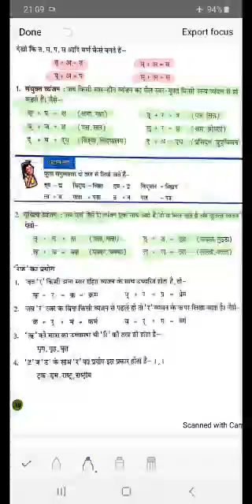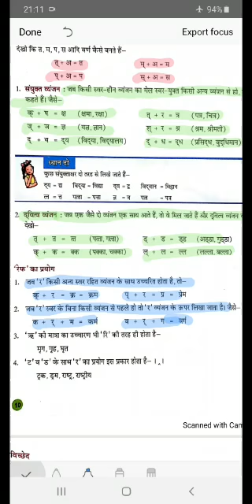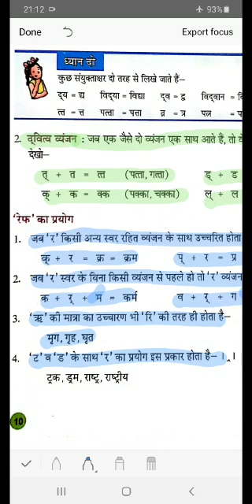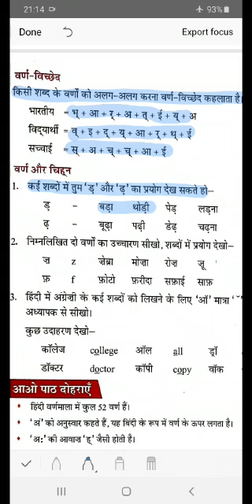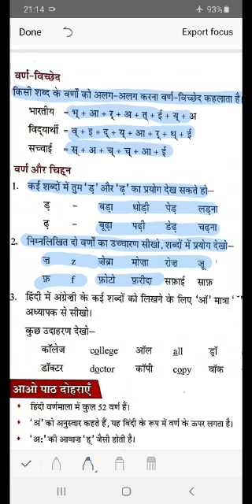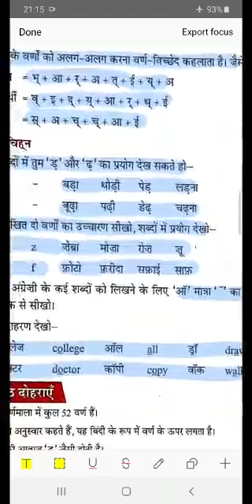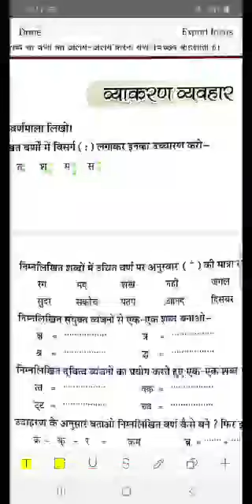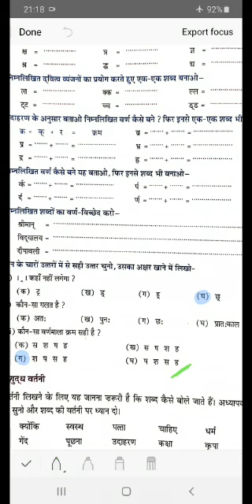Class-5 Subject - Hindi vyakaran